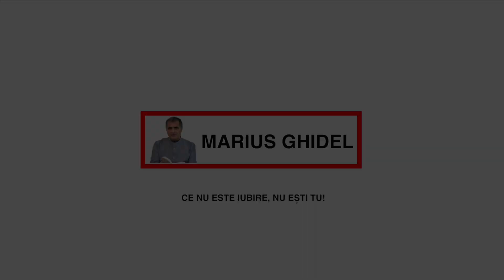691. CUM SA TRAIESTI PERMANENT IN ARMONIE?